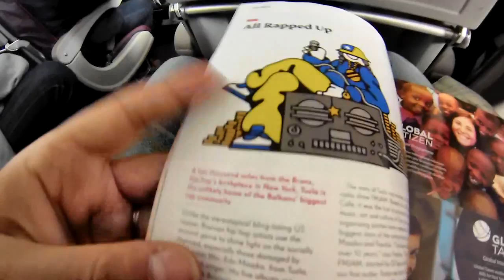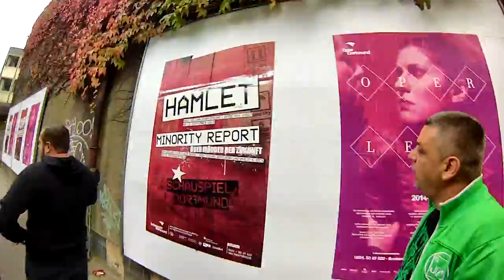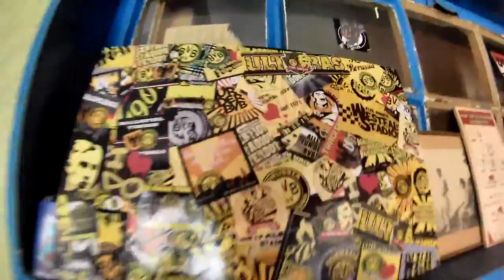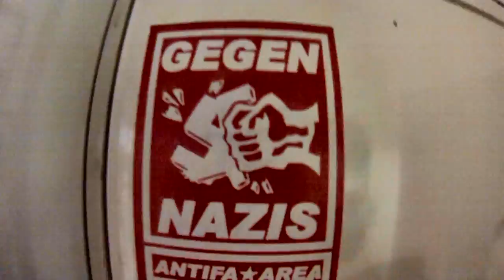FMJAM ekipa u Dortmundu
Dortmund okobar 2014.